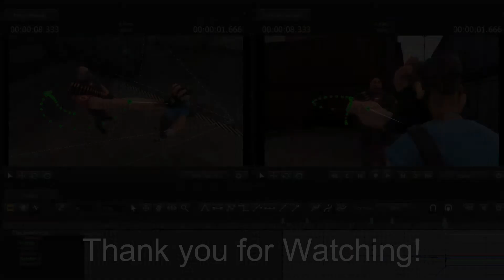Heavy's Play Time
Just a little something I made over night.